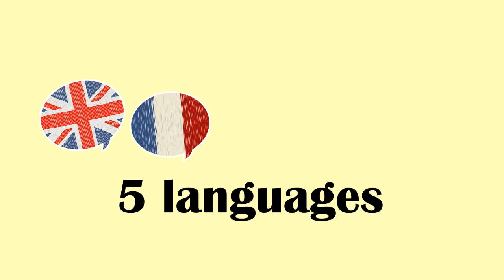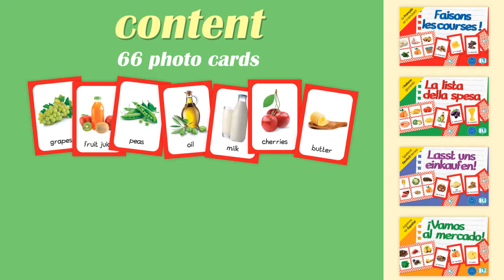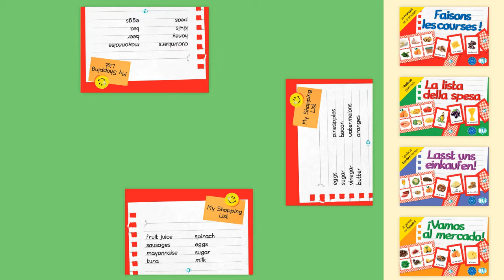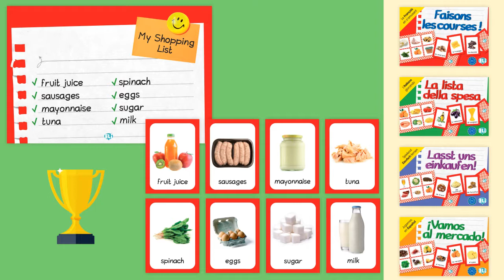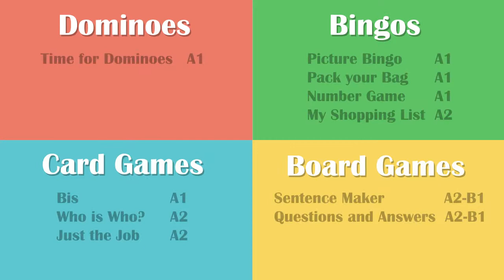La lista della spesa - Video tutorial